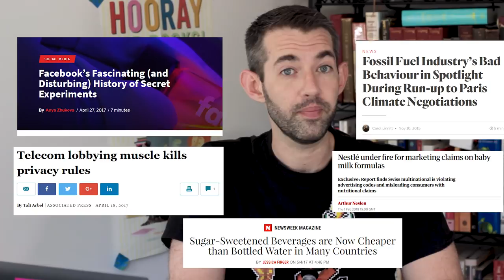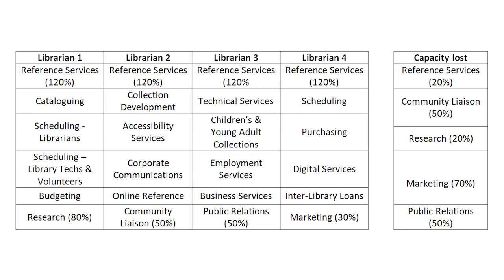Should Amazon Replace Libraries?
I never thought I'd have to make a video with this title, and yet here we are. Contrary to popular beliefs, libraries are not -- I repeat, NOT -- dying. In fact, there's likely no place in your community that's innovating as hard, for the benefit of everyone, as your local library. Let's talk about how.

If you want to see how much a library can save YOU based on YOUR usage, here's a handy calculator

What do librarians do? List of American Library Association competencies

If you have some spare cash, consider donating to your local library! If you want to help me make videos though, I'll never turn down a few bucks

This video was shot and recorded on the traditional, ancestral, and unceded territories of the Musqueam people.

Music: "Lola" performed by the United States Marine Band, in the public domain.